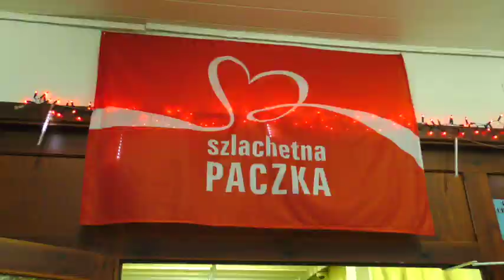Szlachetna paczka 2024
W poniedziałek 18 marca w kościerskim kinie "Remus" odbyła się Uroczysta Gala Wolontariatu Szlachetnej Paczki. W trakcie imprezy w szczególny sposób podziękowano zaangażowanym w to dzieło wolontariuszom z powiatu kościerskiego. Gościem specjalnym był Paweł Ruszkowski, który uświetnił galę swoim występem.